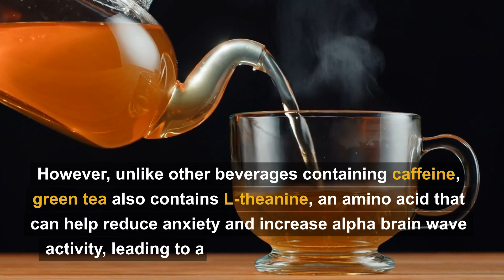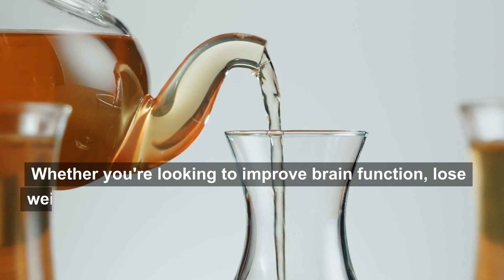You'll NEVER Guess What Green Tea Does to Your Well-Being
In this video, I explore the amazing health benefits of green tea. Green tea is one of the healthiest beverages you can consume, packed with powerful antioxidants and nutrients that can boost your overall health and well-being. From boosting your metabolism and brain function to reducing the risk of chronic diseases such as heart disease and cancer, green tea has a lot to offer. In this video, we'll discuss some of the incredible health benefits of green tea and explain how you can incorporate this superfood into your daily routine. Whether you're a tea lover or just looking for ways to improve your health, this video is a must-watch!

(This video is about: green tea,health benefits,antioxidants, metabolism,brain function,chronic diseases,superfood,wellness,nutrition,healthy habits,green tea benefits,benefits of green tea,green tea weight loss fat benefits,benefits of green tea maximum weight loss,green tea benefits belly fat,maximize the health benefits of green tea,what are benefits of green tea,benefits of green tea for weight loss,benefits of green tea everyday,benefits of drinking green tea,benefits of drinking green tea everyday,green tea benefits for weight loss,green tea body benefits)